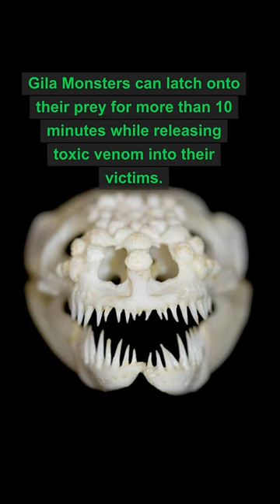Deadly Gila Monster Bite | Colorado Man Dies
A Colorado man dies after one of his Gila Monsters bites him. He illegally owned two Gila Monsters. The venom released by a Gila Monster does not have an antidote. These lizards are native to the United States. Gila Monsters can grow as long as 2 feet and weigh up to 5 pounds.

Picture Citations:
Gila Monster found in Southeastern Arizona
File: AZ_Gila_Monster_02.jpg

Heloderma suspectum skull with dentition
File: Heloderma suspectum skull with dentition.jpg

Gila monster, Aquarium Berlin.
File: Heloderma suspectum 01.jpg

Heloderma suspectum
File: Reticulated Gila Monster.jpg

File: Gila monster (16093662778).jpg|